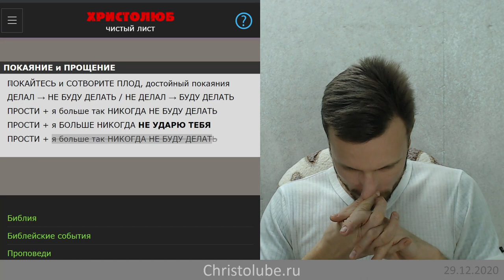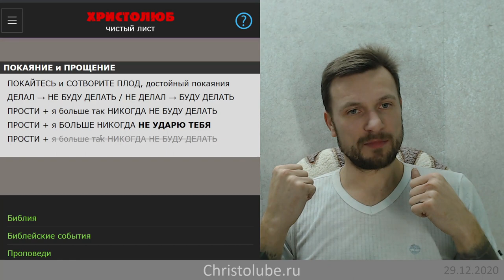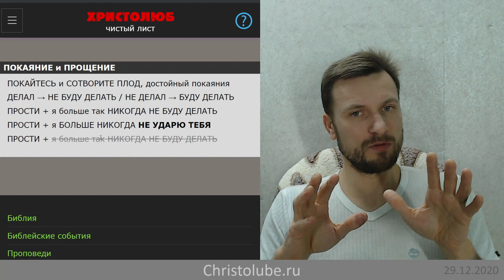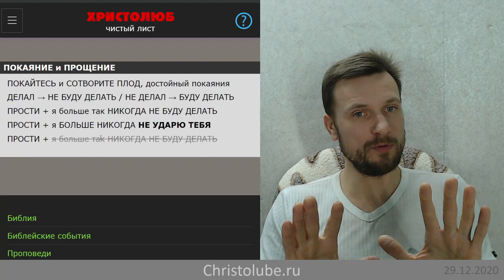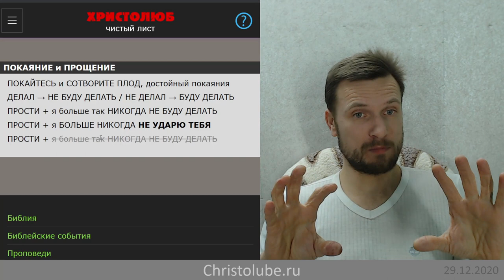ПОКАЯНИЕ и ПРОЩЕНИЕ (29.12.2020) ВЕГАН 💚 ХРИСТОЛЮБ ✝️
— SKYPE: christolube

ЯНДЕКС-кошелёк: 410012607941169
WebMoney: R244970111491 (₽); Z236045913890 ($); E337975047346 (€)